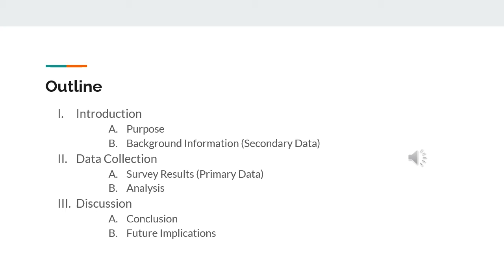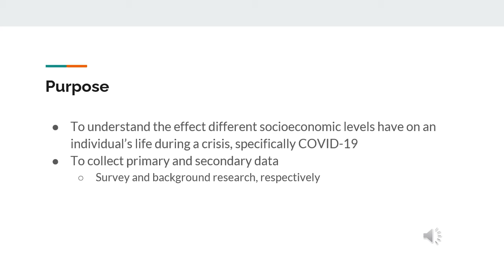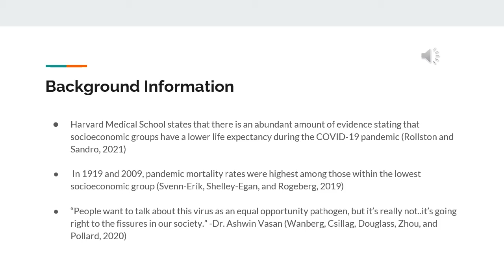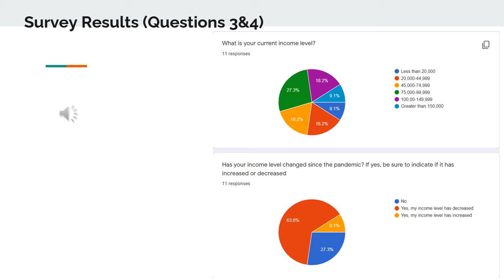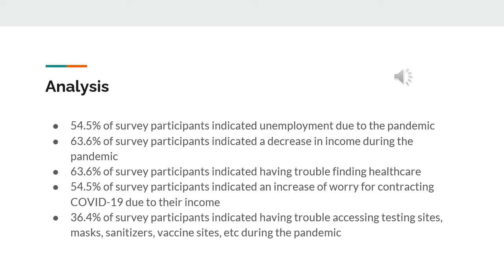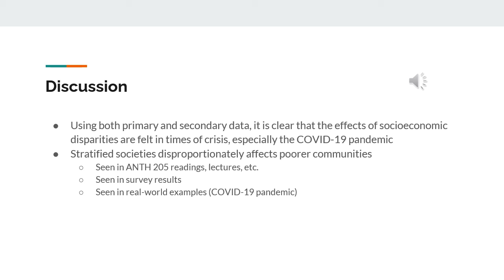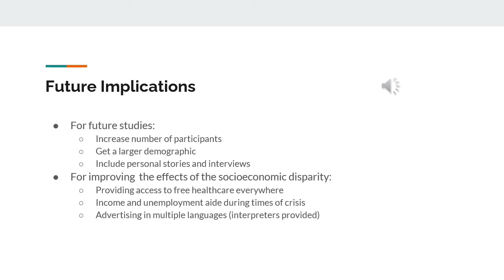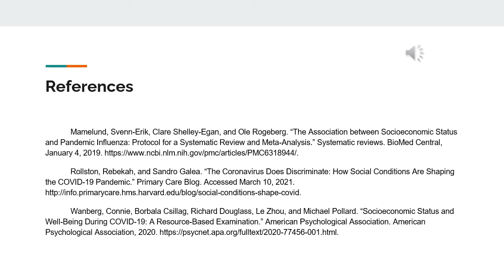Socioeconomic Disparities during COVID-19 by Isabella Sirit